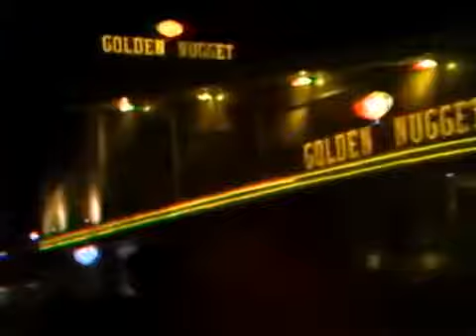Fiebre Sábado por la noche 1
Video de Armando de la Garza